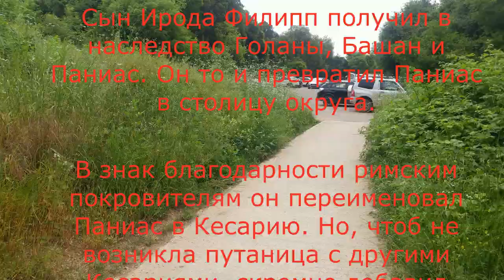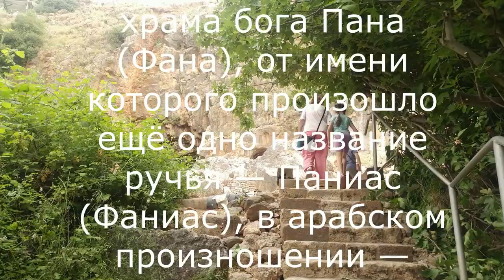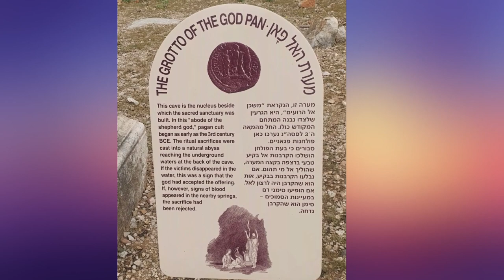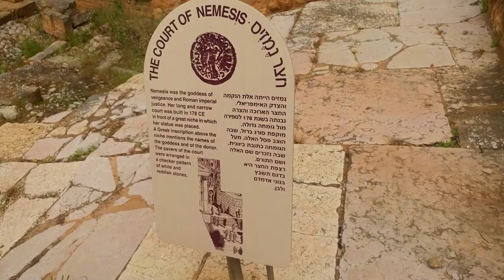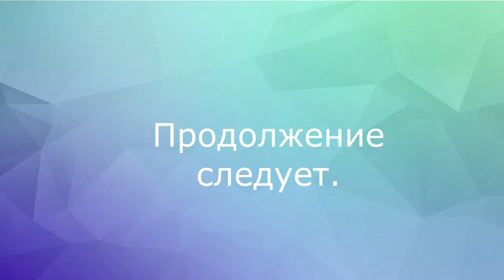Путешествие выходного дня Храм Пана